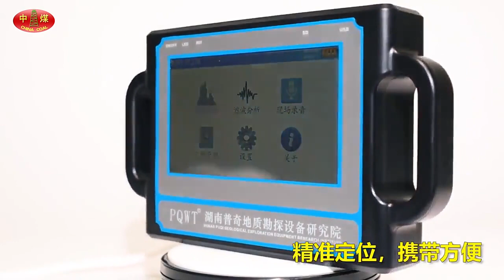Portable Underground Pipe Leak Detector Leak Detector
Underground Pipe Leak Detector Leak Detector